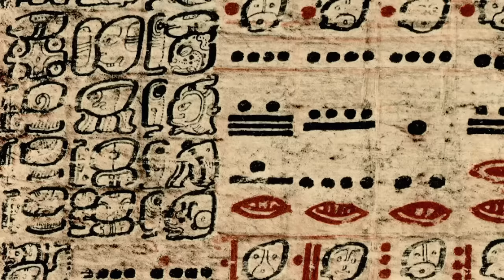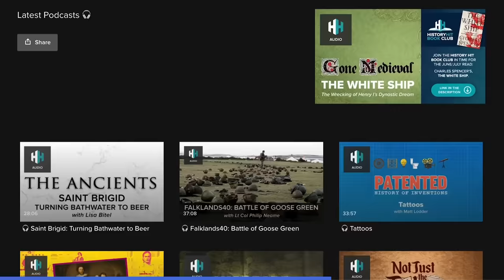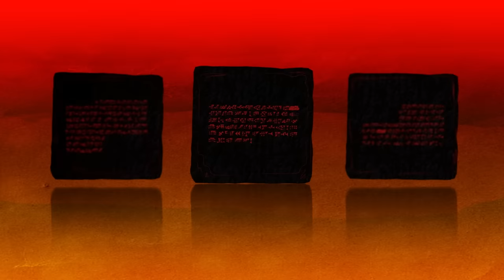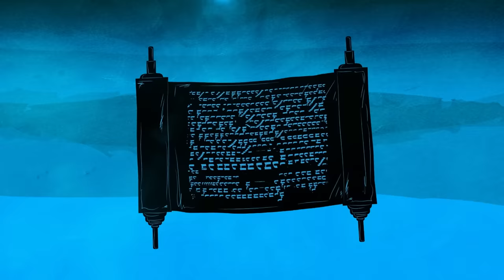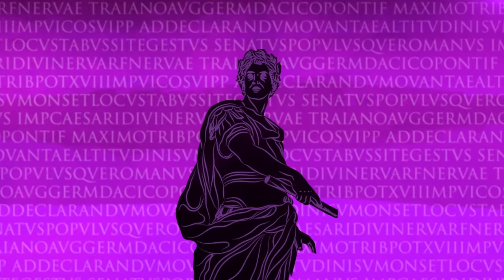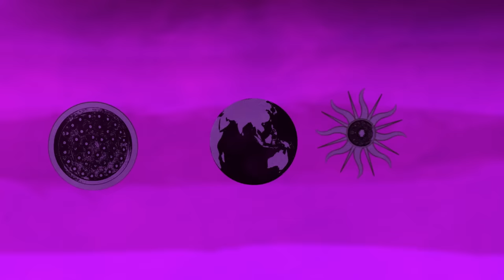Uncovering The Mysteries Of The Maya Calendar | Decoding Baqtun | Odyssey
The Maya calendar gripped the world in 2012 but has since faded into the cultural shadows. What is the history behind this system and does is hold a greater meaning?